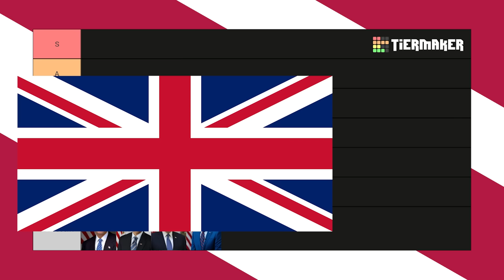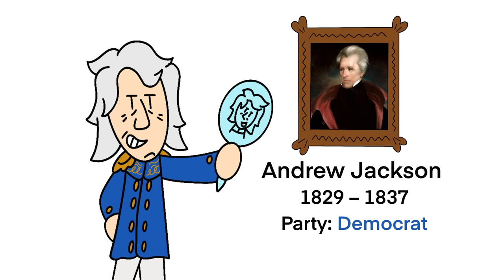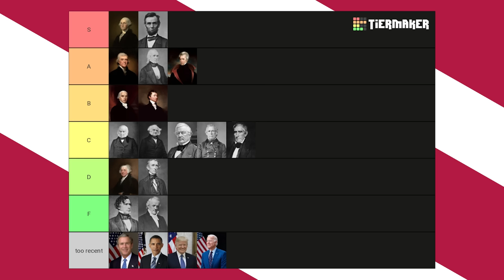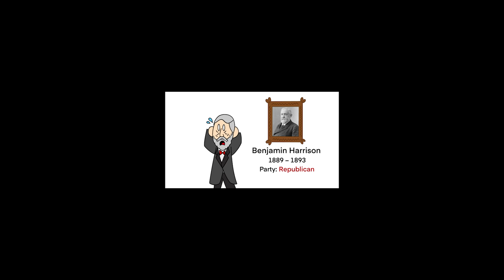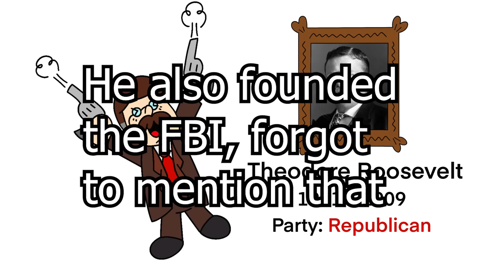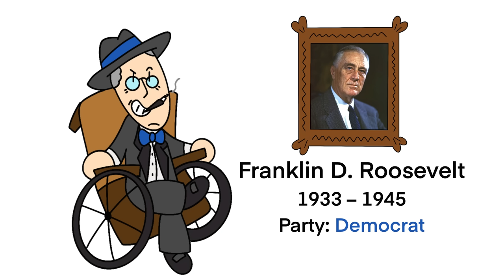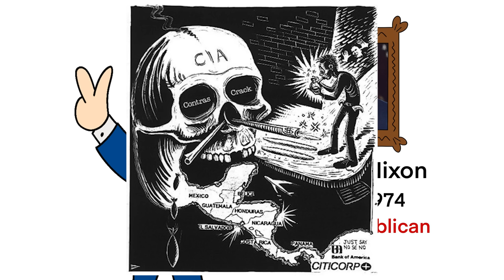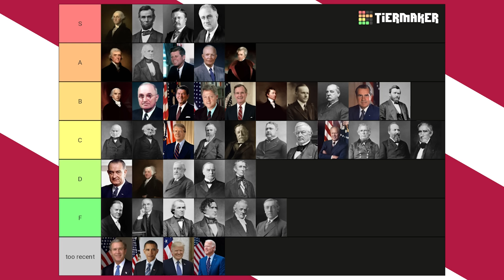US Presidents Tier List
The US Presidents, the Leaders of the Free World. But some are far better than others, so let's rank them in a cringy YouTube video!

Source: My ginormous brain